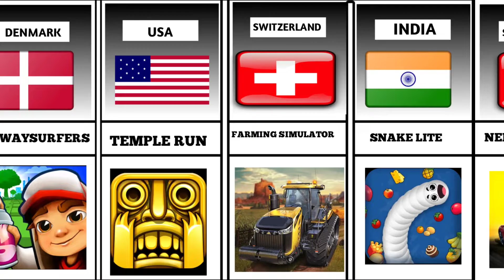Android Games for Different Country's || game for different countries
this video presenting games for different countries. Enjoy the video.